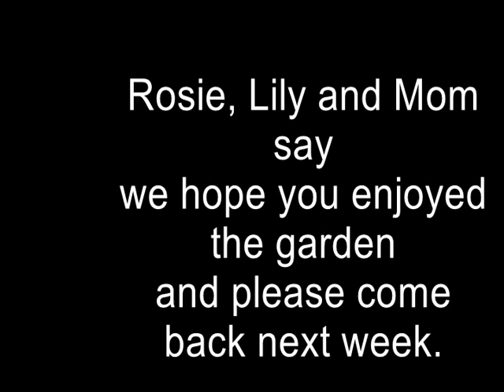Somebody's Backyard Pumpkin Patch 7/13/23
Quick trip through the garden after a day of heavy storms (tornadoes encircled the area, but totally missed us, thank goodness).  Finally one pumpkin on the way.

I'm getting better with this camera and video editor but please have patience.  A lot of this stuff is similar to Movie Maker, but a lot of it is more advanced.  And this "new" camera is just a scream.  Literally.